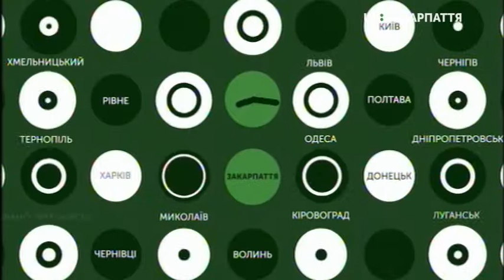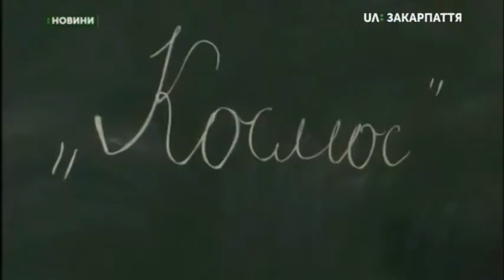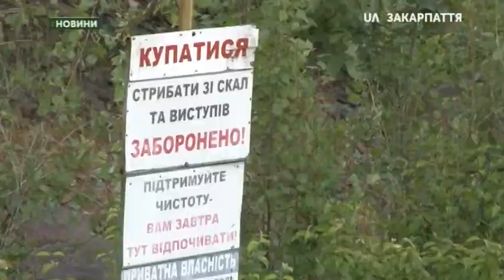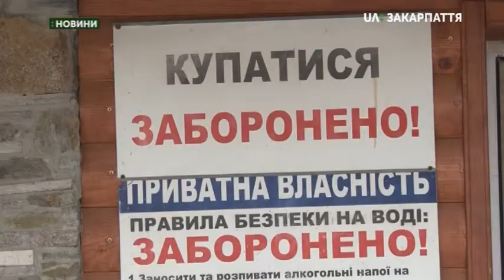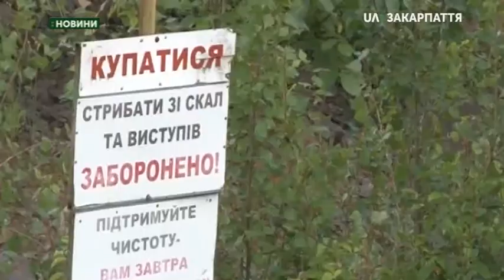03.06.2019. Новини. 20:30